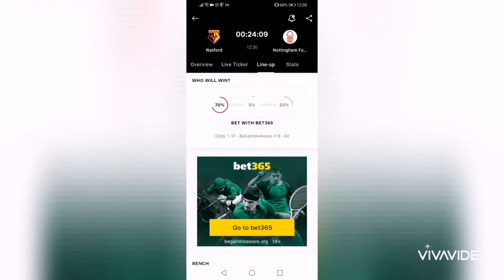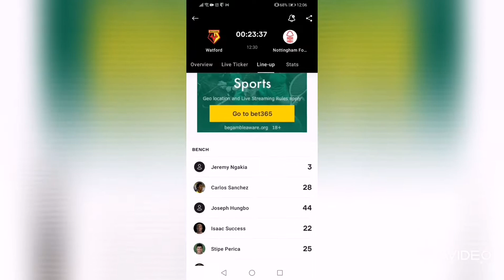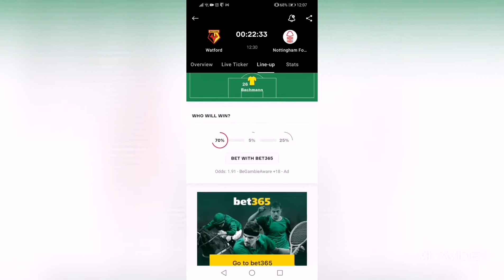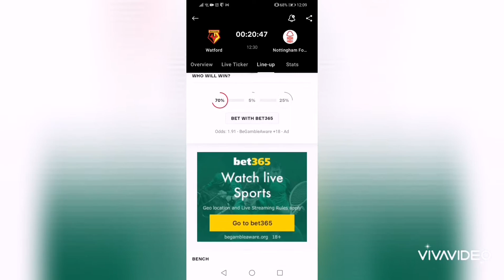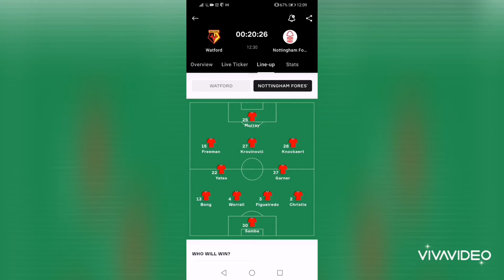What a important goal!!!